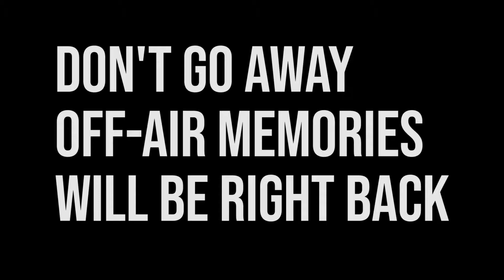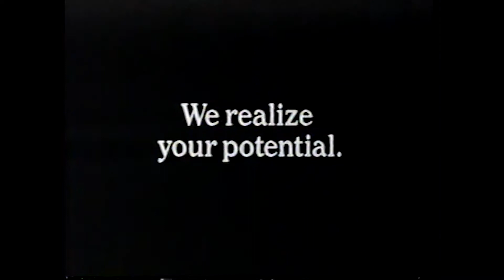Mid 80s ABC Commercials from New York | Off-Air Extra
An historic announcement at 6:33 mark, when in a news brief Capital Cities Communications bought the network you are watching. (And in a few years, the Mouse House buys the Alphabet Soup Network).

At 3:14, a sneak preview of our new host, TJ who will appear on "Stuck" soon, will give you a glimpse on where this channel is heading down the road.

And right before that, at 2:44 we see a promo for a strange little movie called "California Girls" in which it would be a cold day in hell to watch it. which reminds us, to check out this particular episode of "TeleHell" to get the idea on what this is all about:

(Please support TeleHell by checking on the link above and tell em that YardLionREW sent ya...and please head back here!)

This will allow us to pay our talent, upgrade our maintenance and be able to produce more great shows for you guys.

SOCIAL MEDIA

OFF-AIR CIRCUS TROUPE CREDITS

Ani Matix……Honey Lauren

Rhodie Rewind……Zaozao Wang

TJ……Jade Anderson

Yancey…..Janice Fisher

Gabbi Rewind…..Angelina DelCarmen